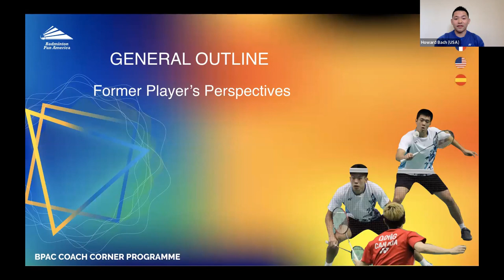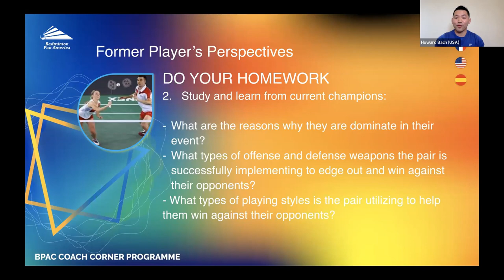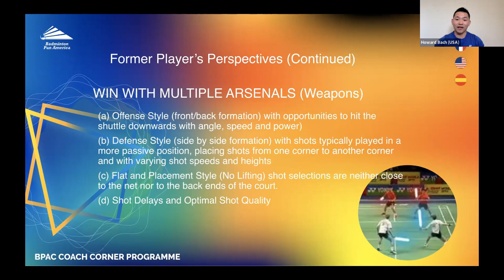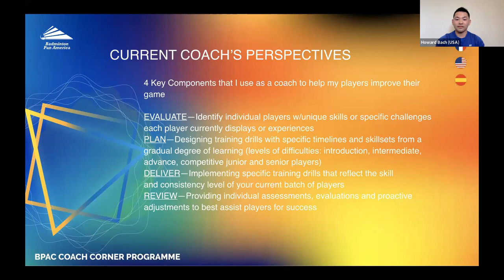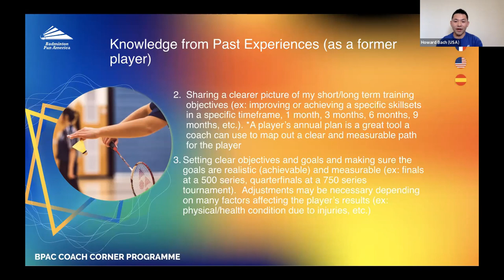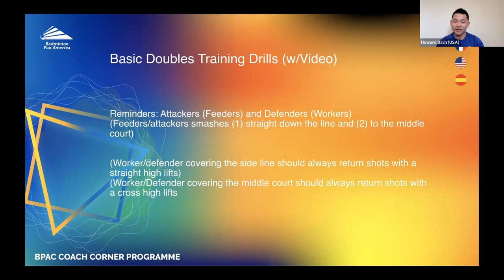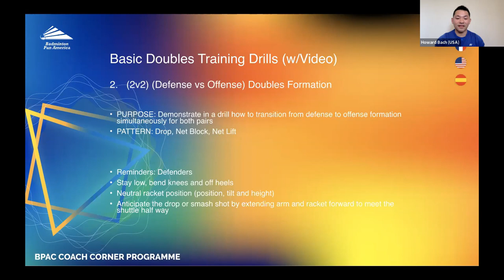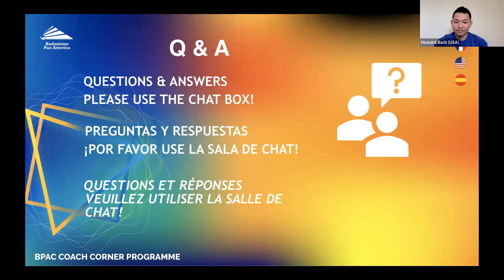Doubles in Badminton - Howard Bach USA